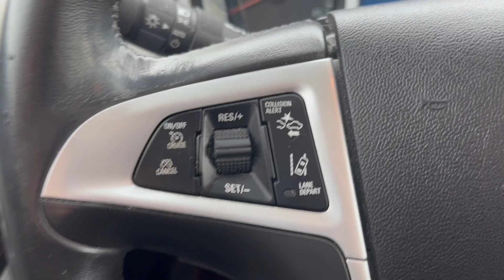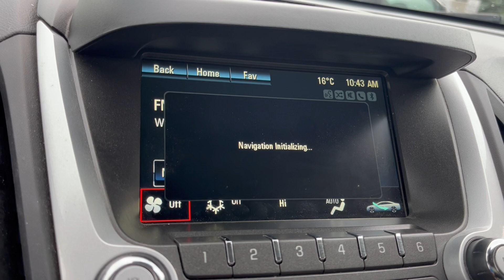2015 Chevrolet Equinox LTZ Review - Wolfe Cadillac Edmonton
This 2015 Chevrolet Equinox LTZ featured in Blue Velvet Metallic with a Light Titanium interior has a 3.6L V6 engine powering this 6-Speed Automatic Transmission.

The features on this 2015 Chevrolet Equinox will redefine your expectations of luxury and sophistication
Heated Front Seats, Power Liftgate, Pioneer Speaker System, Ride and Handling Suspension, Power Sunroof, Ultrasonic Rear Park Assist, Lane Departure Warning, Forward Collision Alert, Rear Vision Camera, and much more!

For a must own Chevy Equinox come see us at 17820 Stony Plain Rd, Edmonton, AB T5S 1A4, Just minutes away!

***Price includes ABL / Bank finance rebate of $2500. Add $2500 for cash / certified funds / credit card full payment of vehicle. Why purchase your Pre-Owned vehicle at Wolfe Cadillac Edmonton? 1) We have experienced, polite, no nonsense sales staff and managers. 2) We sell Certified General Motors vehicles with 190 point inspections.* 3) Lifetime FREE oil changes (GM vehicles only). 4) Certified vehicles all come with an extended warranty. 5) In House Financing available for our customers with credit challenges. We understand, care and are discreet. 6) Used vehicle In House Leasing for personal or companies. 7) Online trade in appraisals and finance applications. Again, thank you so much. We look forward to serving your pre-owned vehicle needs. *Vehicles not labeled as certified unfortunately do not qualify for program parameters. AMVIC LICENSED DEALER.

STOCK#: YK115249B

Wolfe Cadillac Edmonton 17820 Stony Plain Rd, Edmonton, Alberta T5S 1A4